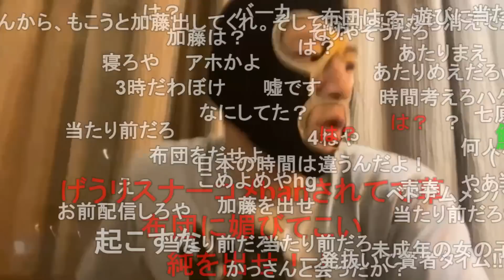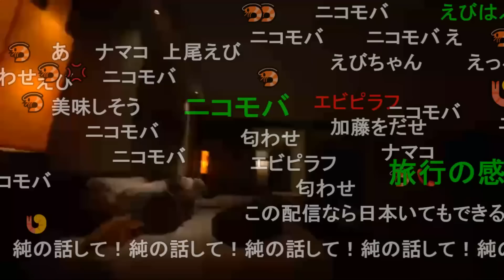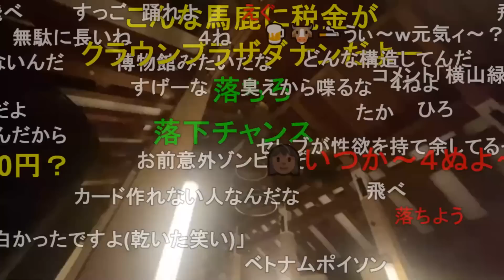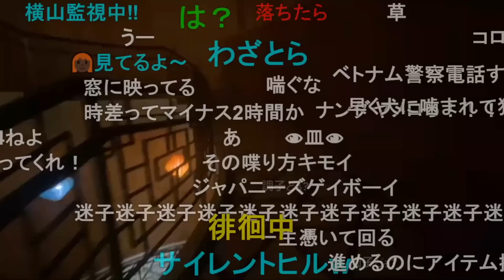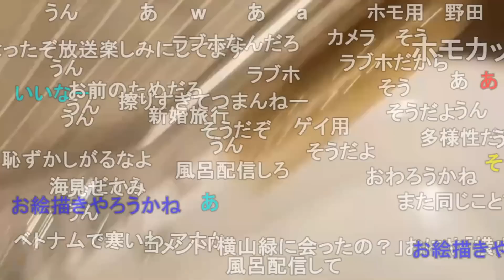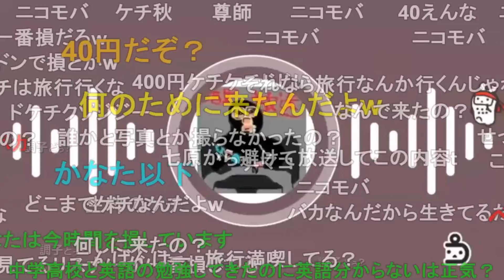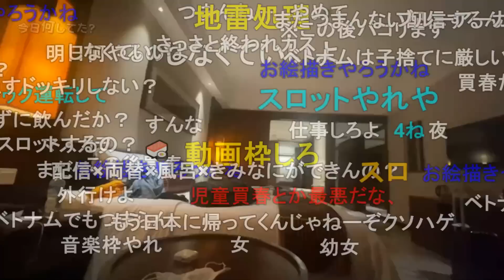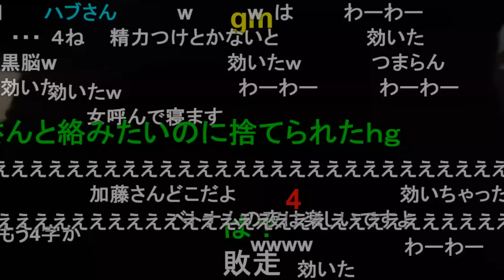暗黒放送 ベトナム 1日目夜放送 2022/11/14(月) 3:07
【注意事項】

暗黒放送公認チャンネル
このチャンネルは出演者横山緑との共同運営で制作されており
主に生放送を動画化して動画として1次利用をしています